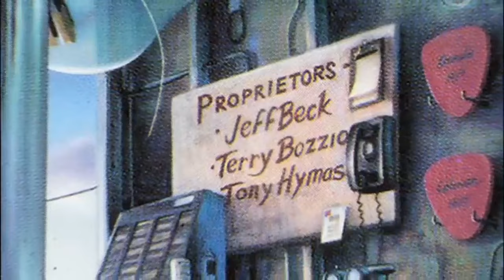Guitarist Jeff Beck Last words were Death is a Note unsaid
Jeff Beck Dead at 78 Jeff Becks Last words were Life is for the living death is for the dead Death is a Note unsaid Jeff Beck Guitarist of a Generation we love you playing for The Yardbirds with Eric Clapton of Cream Jimmy Page of Led Zeplin, the Jeff Beck Group and his female bass player and his singer was Rod Stewart. How did Jeff Beck Die ? Jeff Beck Died of meningitis .

HERE IS THE VIDEO LINK TO BEST GUITARS AT A ( CHOSEN PRICE POINT )

HERE YOU WILL GET 100 % APPRECIATED ( VALUE ) FOR YOUR DOLLAR.
LINK BELOW AFTER REVIEW FIND THE GUITAR IN THE DESCRIPTION

BELOW ARE GUITARS I PERSONALLY PICKED AS THE ABSOLUTE BEST
AND GET A GUITAR WORTH IT'S VALUE AT ( IT'S PRICE POINT )
CLICK BELOW THESE ARE THE GUITAR TEMPLE PICKS POLISH & GUITARS

THESE VIDEOS ARE NOT OWNED BY ME ALL RIGHT OWNED BY THEM NOT ME.
I Wish only to Promote these talented Guitarist

The Guitar Temple Online Guitar Education & Information
For expert Advanced Master pro Guitarist to as well as the Learning Beginner, Each video will now be called (YOUR TEMPLE) Do not ever skip a Temple, even if you know This Information already  go thru The Temple anyway, We are building the Foundation of your skills. The Temple teaches Order Structure Discipline with Focused attention on Action,
The word ( Discipline ) acutely means DISCIPLE, ( Disciple of Self ) Welcome to The Order Monks.

By putting your Money were your Learning is you are Helping Build The Guitar Temple.
Now Be absolute sure to use Visualization = See yourself on stage with your favorite World Famous band.
Make each ( Video Temple ) a Religion ! Be all In ! Become who you are In Your minds eye ! Now Implement !!!
John Robida